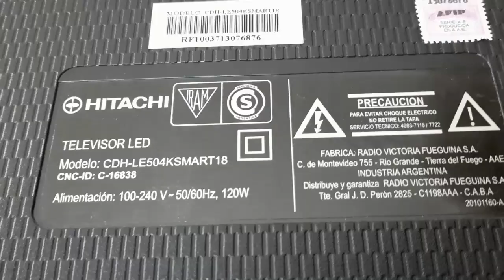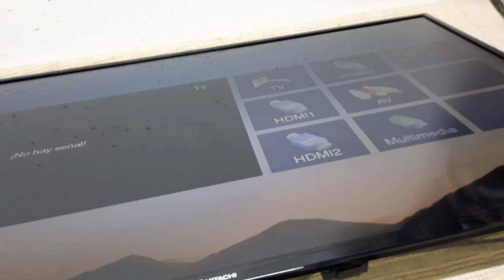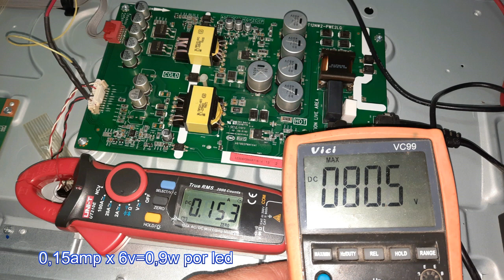Smart Tv Hitachi de 50 pulgadas sin imagen. Reemplazo de leds. Ajuste de corriente.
Smart Tv Hitachi de 50 pulgadas sin imagen por leds quemados prematuramente en solo 2 años de uso debido a ajuste corriente muy alta de fabrica para mostrar una imagen mas brillante y mejor color en las tiendas. Al bajarle la corriente a la mitad no pierde mucho brillo pero la duracion de las lamparas aumenta notablemente. Cómo iluminar la imagen con los leds que quedan funcionando para detectar posibles daños o grietas en la pantalla antes de desarmar y fijar la luz de fondo al 100%